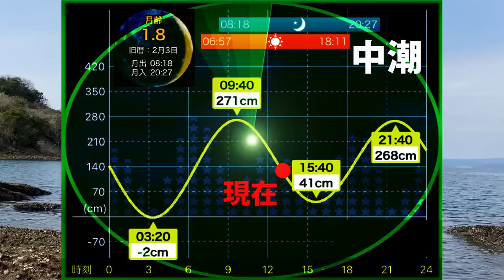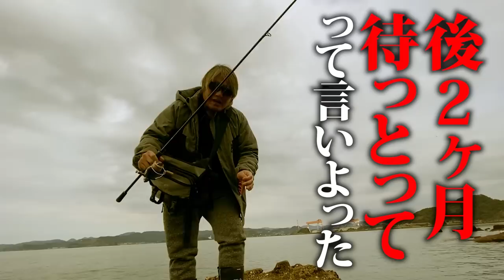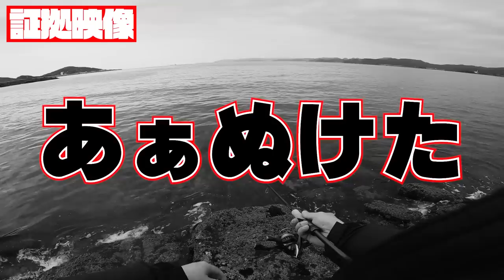【エギング】浅場の産卵ポイントへ春イカ調査！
今回の動画はデュエルサポーターを目指すメンバーと春の産卵を意識したアオリイカを釣る為に浅場へ調査へいきました！日中はやっぱりアピールが強い金テープのエギが無敵かも♪

【エギング】プロから学ぶ春イカ攻略！イカが釣れるポイントや誘い方、春イカに効果的なエギ！(西日本釣り博2023)

【エギング】春はこんなにデカイカが釣れます！短時間で8キロオーバー！(後編)

ーーーーーーーーーー
■使用BGM■